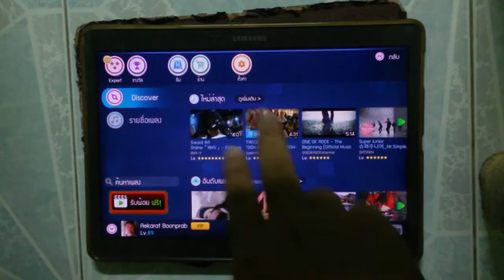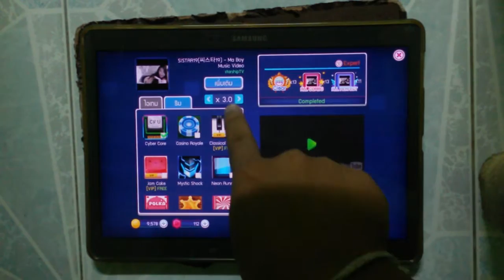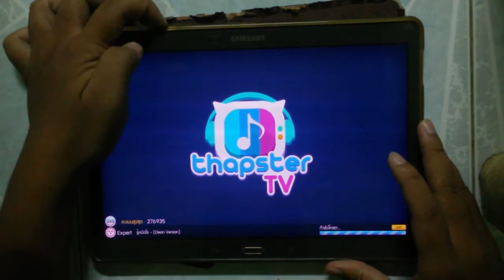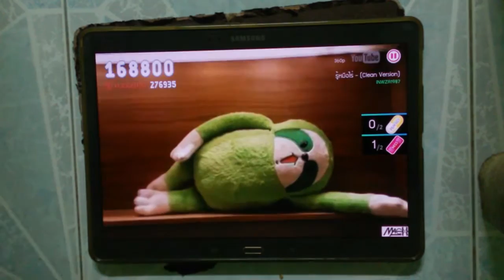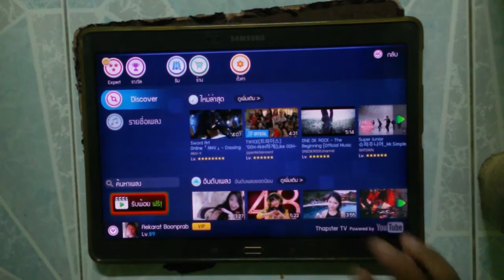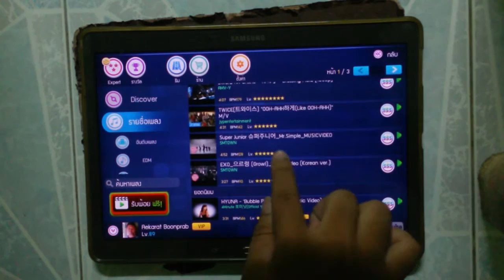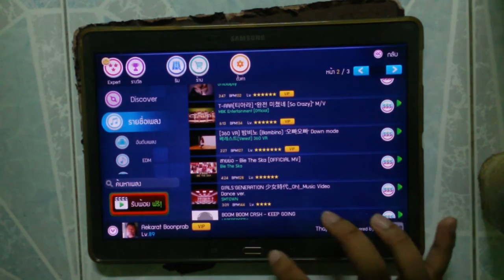Thapster TV เพลง รู้หมือไร่ - [Expert]